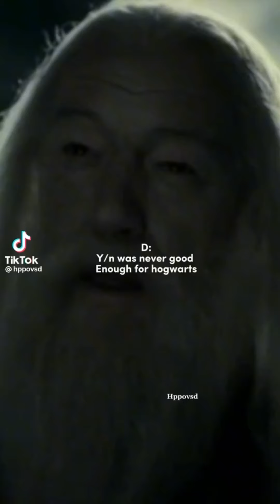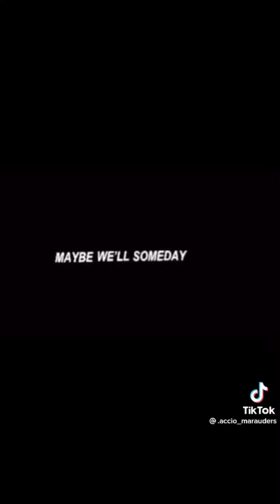Harry Potter TikTok Compilation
Ignore these tags:
Stranger Things TikTok Compilation, ST TIKTOKS